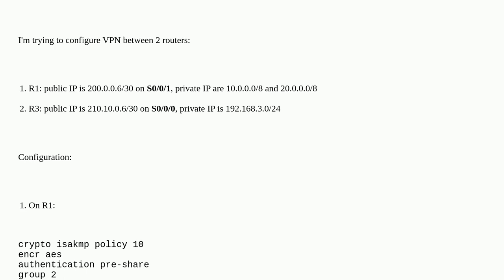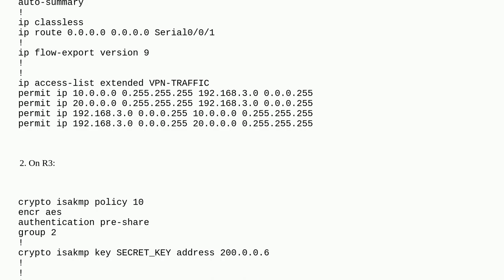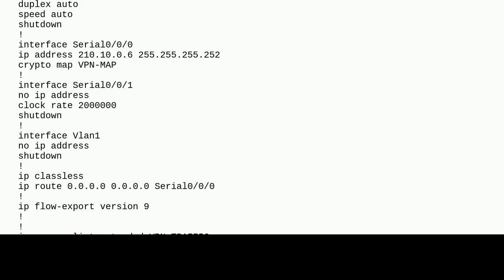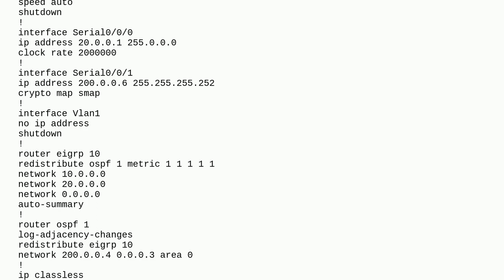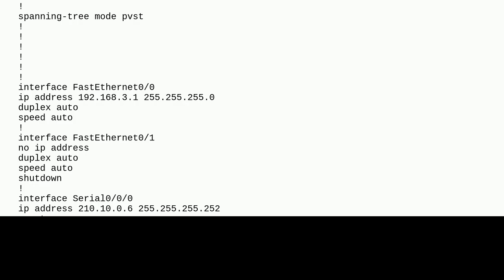VPN doesn't work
A special thanks goes out to the community

  packet-tracer routing vpn cisco ipsec